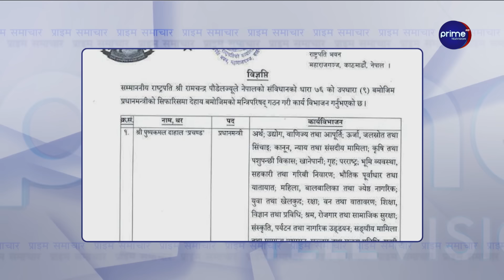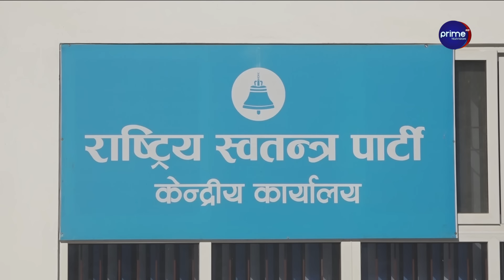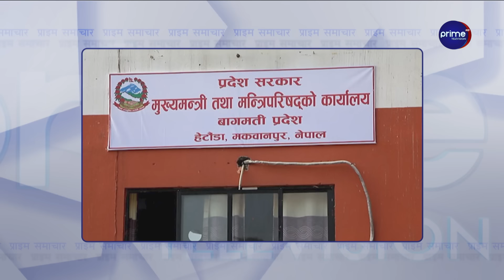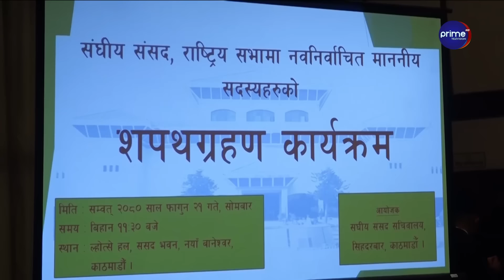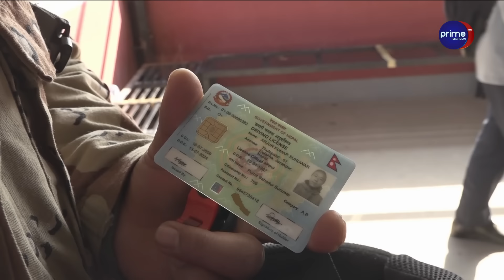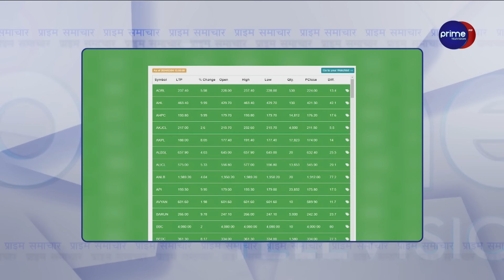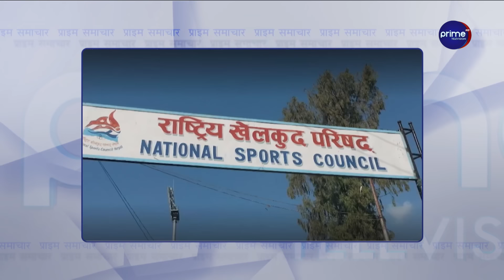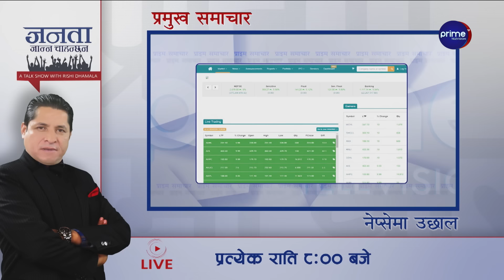नयाँ गठबन्धनलाई भागबन्डा मिलाउन सकस, तीन मन्त्रीलाई तोकिएन जिम्मेवारी, गृहमन्त्री को बन्ला ?